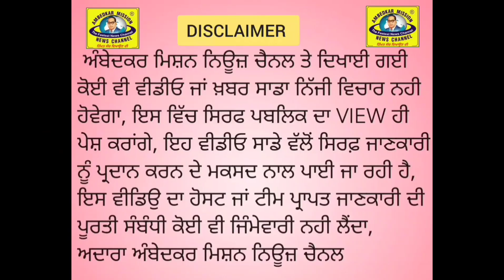ਬੱਸੀ ਪਠਾਣਾ ਪੁਲਿਸ ਵੱਲੋਂ ਵਿਅਕਤੀ ਦੀ ਸ਼ੱਕ ਦੇ ਅਧਾਰ ਤੇ ਤਲਾਸ਼ੀ ਲਈ ਗਈ ਜਿਸ ਕੋਲੋਂ 20 ਗ੍ਰਾਮ ਹੈ/ਰੋ/ਇ/ਨ ਬਰਾਮਦ ਹੋਈ